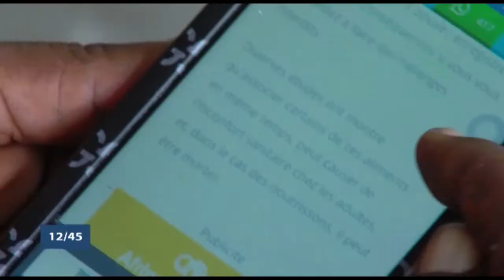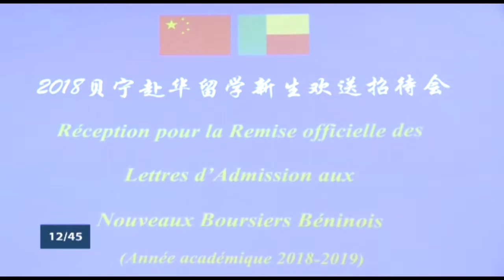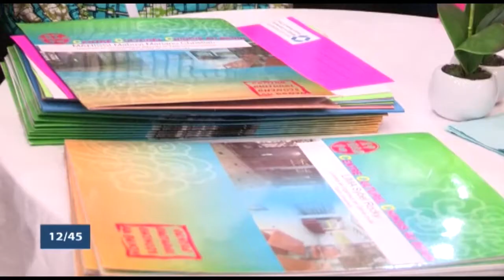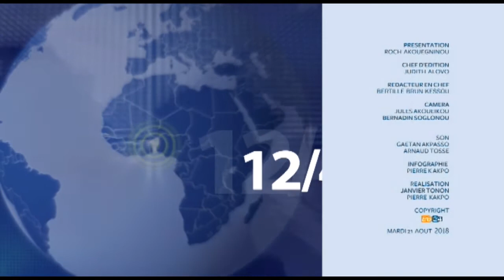Le 12 45 du mardi 21 août 2018 avec Roch AKOUEGNINOU